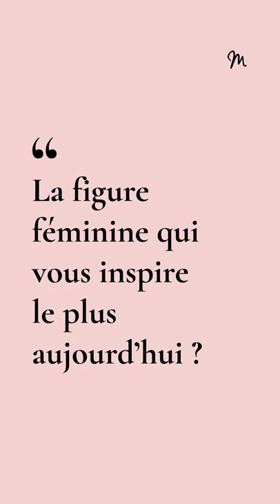3 Questions à Emmanuel Leclercq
Osons la vie ! Né en Inde, mon invité de lundi a été abandonné puis recueilli par Mère Teresa, il a ensuite été adopté par une famille française et a poursuivi sa vie accompagné par la sagesse des philosophes et sa foi en Dieu. Ayant songé à devenir prêtre, il est aujourd’hui professeur de philosophie, essayiste, auteur et conférencier ; il cherche à démocratiser la philosophie et a la volonté de transmettre à la jeunesse. Bienvenue à l'incroyable Emmanuel Leclercq au micro de Métamorphose ! 🕉